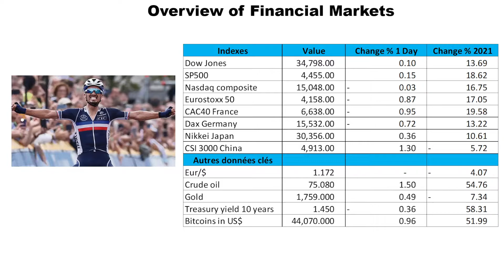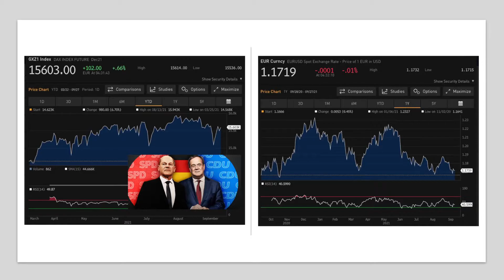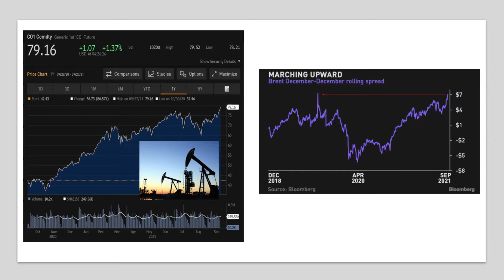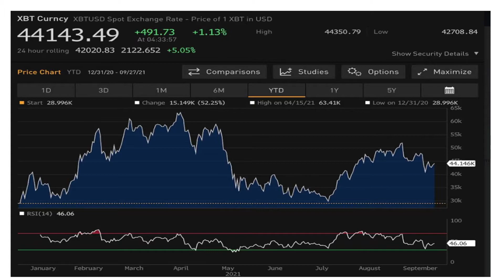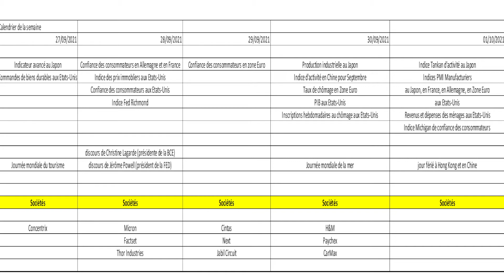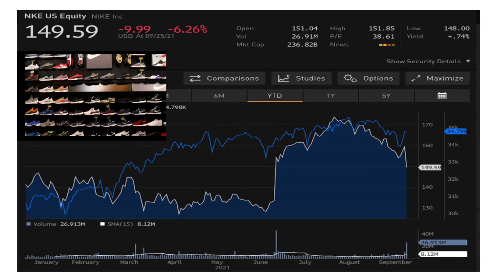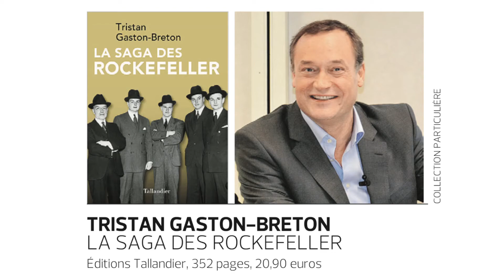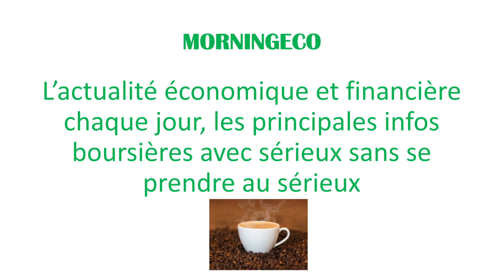MORNINGECO, BOURSE ET ECONOMIE EDITION VIDEO DU 27 SEPTEMBRE 2021